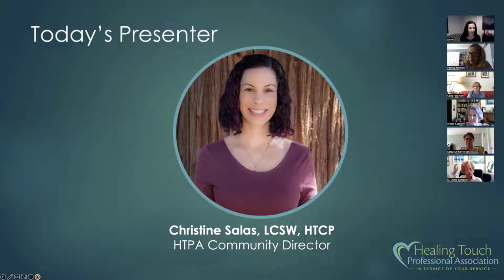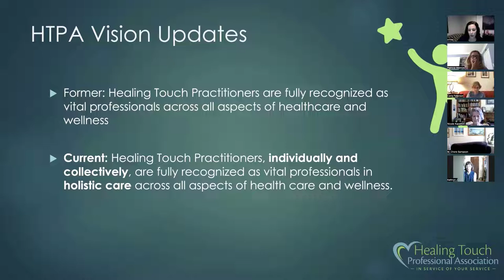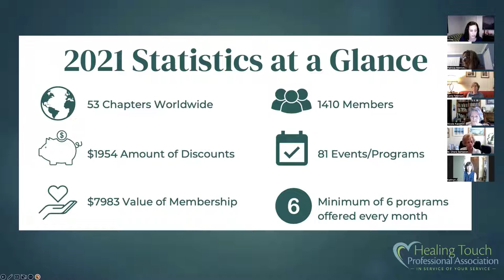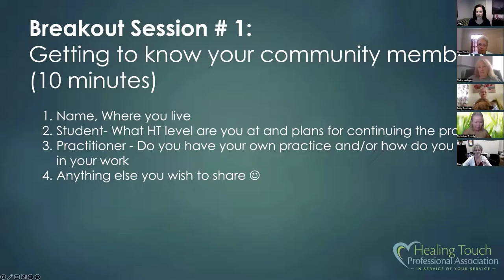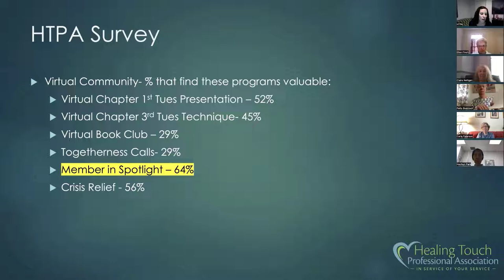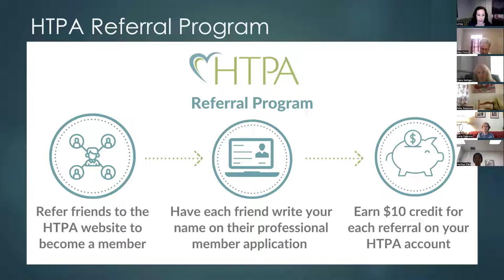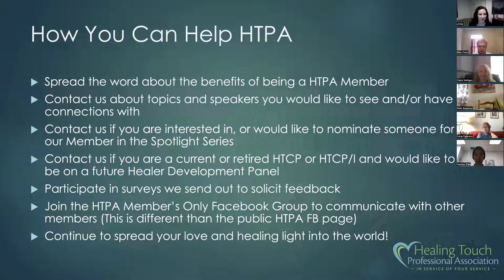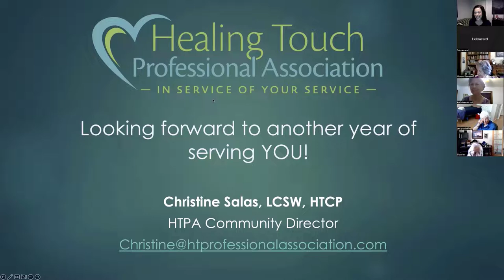HTPA Annual Meeting - July 22, 2022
This is the recording of the HTPA 2022 Annual Meeting, where Christine Salas, HTPA Community Director takes a quick look back on 2021 and shares what’s evolving in 2022.

Some clarification on responses to questions member's asked in the meeting are below:
- Most nurses hold 2 insurance policies, one for Healing Touch (which can be obtained through HTPA) and one policy for Nursing. The HTPA liability insurance does not cover nursing practice.

-Currently the Healing Touch Program classes (all levels and conferences) has CE's available for nursing through ANCC, however HTPA programs are not offering CE's at this time. The amount of work involved for HTPA administration to offer CEs is not justified by the number of people requesting the CEs at this time.  For HTCP and HTCP/I certification renewals, all programs offered through HTPA can be used for continuing education hours. As of October 2020, "Official CEs" have been removed from the HTCP and HTCP/I certification renewal requirements.  Some of our presenters may offer CE's for nursing through their program (participants would need to check directly with the presenter).

-We continue to expand HTPA programming to allow for practitioners to use HTPA programs towards certification requirements and we do have plans to provide more opportunities in the next year

-Pursuing accreditation with the National Commission for Certifying Agencies (NCCA)
remains a goal for Healing Touch Program (HTP) and Healing Touch Certification
(HTC). An application with NCCA was initiated in January 2020 but was not advanced
due to the pandemic impacts on time and resources.  HTP is currently exploring
broadening the focus of the NCCA accreditation to include safe and ethical energy
modalities. We do not have a completion date at this time.

The Healing Touch Certified Practitioner credential remains a valuable and recognized
achievement in the field of Energy Medicine.  HTP remains accredited by ANCC for
providing nursing continuing education and Healing Touch continues to be one of the
most recognized and respected modalities in Integrative Care and Energy Medicine.

The changes needed to complete the NCCA accreditation application do not impact the
requirements for those planning to become certified. Anyone who is prepared to apply
for HTCP certification can do so with assurance of the validity of their credential.